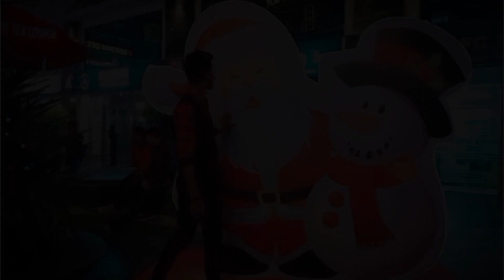A Dular Aam Do Oka Re - Mr Jeet Hemram | New Santali Video Song